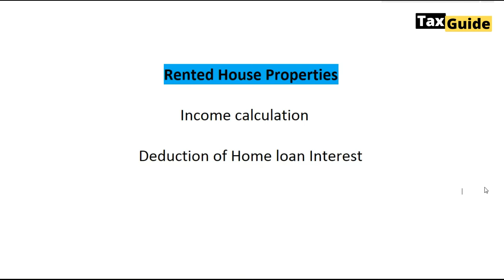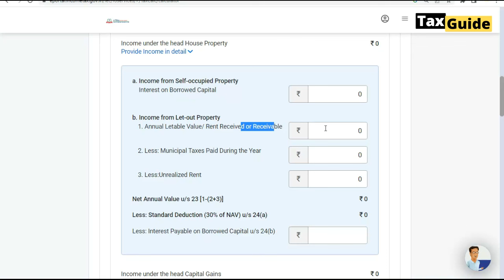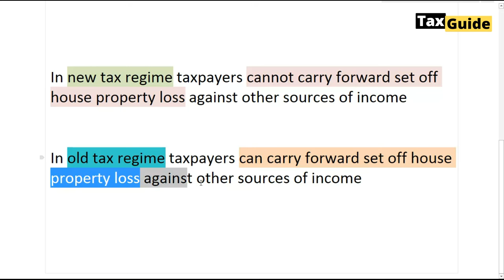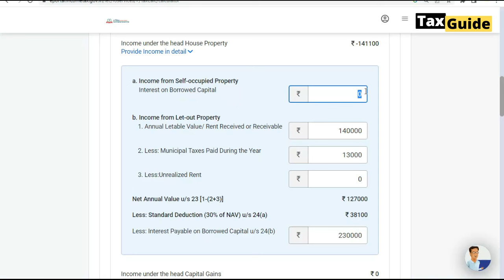Home loan interest deduction in new tax regime | Income form rented house property calculation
In this video I discussed about how to calculate income from income from rented house property, house property income is taxable under the head of income from house property, taxpayers can claim deduction of home loan from house property income, in both old tax regime and new tax regime taxpayers can claim home loan interest deduction from rented house property income.

Video covered:
Home loan interest deduction in new tax regime
Rent income from house property
House property income
Income tax on house property
House property income tax
Tax on rental property income
Income from house property coaching
How to learn income from house property
Free coaching in income from house property
House property
Income from house property calculator
Income from rental property
Interest on home loan deduction in income tax
Home loan
House loan deduction in income tax
Home loan interest deduction in itr
Home loan tax deduction
Home loan interest rates
Home loan tax benefit
Deduction of housing loan interest
Deduction on interest paid on loan
Deduction for housing loan interest

Deductions / Exemptions in New Tax Regime vs Old Tax Regime| New Tax Regime vs Old Regime Comparison

Income Tax Calculation on Salary as per Old Tax Regime | Tax on Income Rs. 10 lakh in Old Tax Regime

Marginal Relief (Rebate) in New Tax Regime of Income Tax | Rebate u/s 87A in New Tax Regime 2025-26

Income Tax Slab Rate AY 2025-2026 | Tax Rates New vs Old Tax Regime FY 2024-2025 | Income Tax Slabs

Old vs New Tax Regime AY 2025-26 | New vs Old Tax Regime difference | Income Tax New Tax Regime 2025

New Tax Regime Deductions and Exemption for AY 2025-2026 | Deductions in New Tax Regime FY 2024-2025

Income tax slab for FY 2024-25 | New tax regime AY 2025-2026 | New tax slab FY 2024-25 AY 2025-26